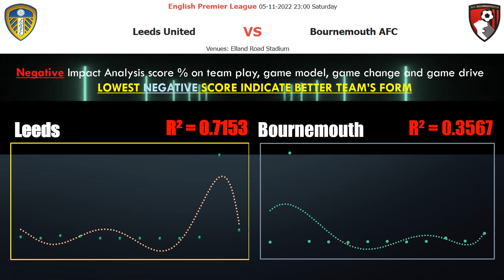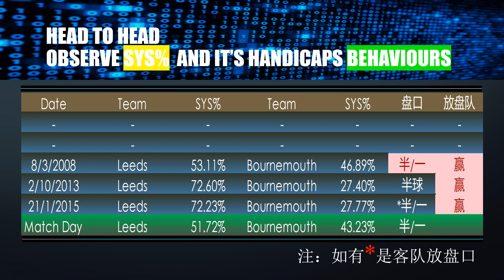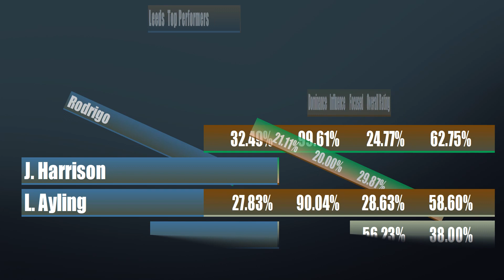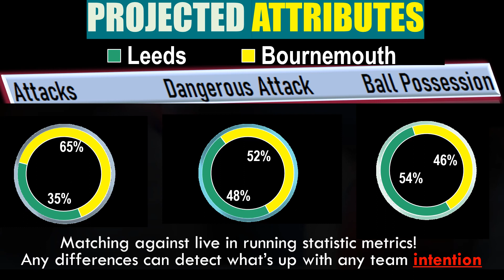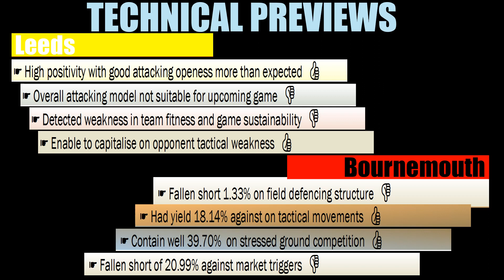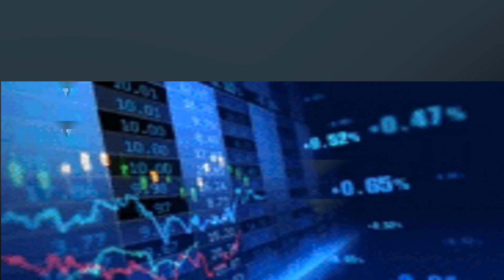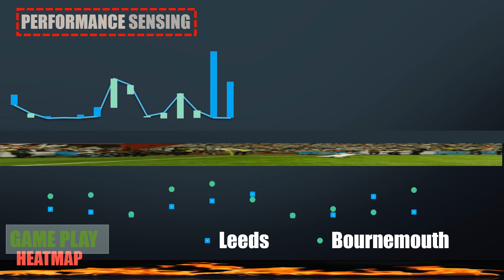【足球指标分析】英超 列斯聯 - 般尼茅夫 足球模拟指标分析为您解说吧！记得要按赞后再分享哦！| Leeds v Bournemouth Exclusive Simulation Metrics